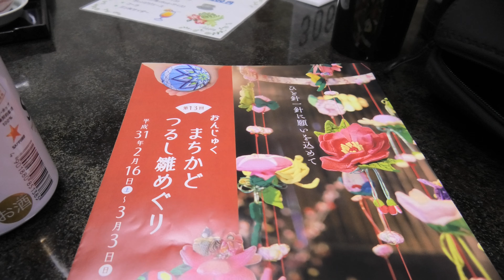保坂三枝子さん M1420030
雛ちらし膳